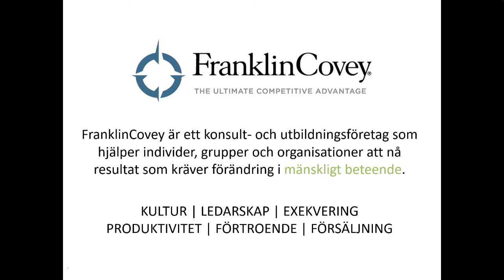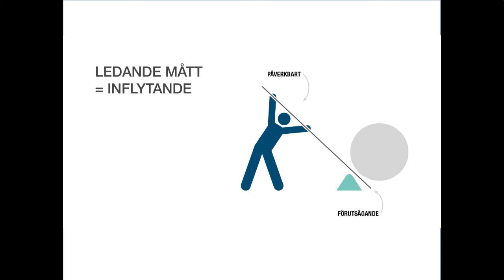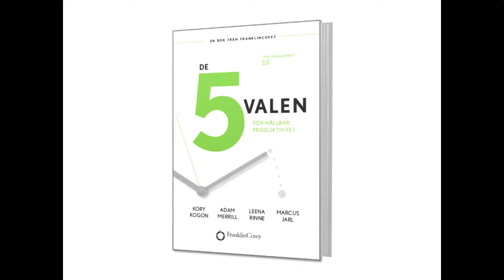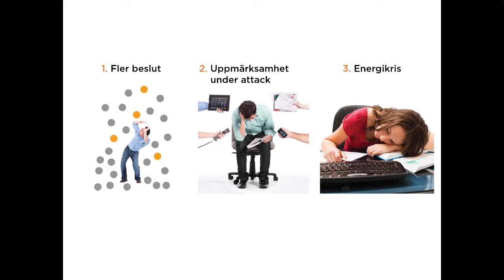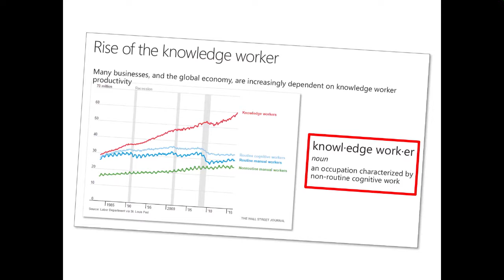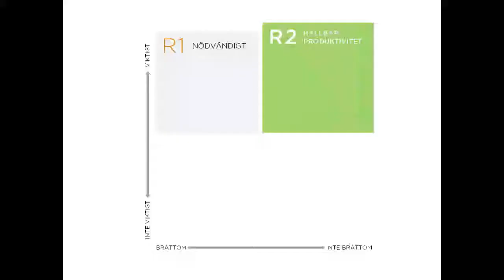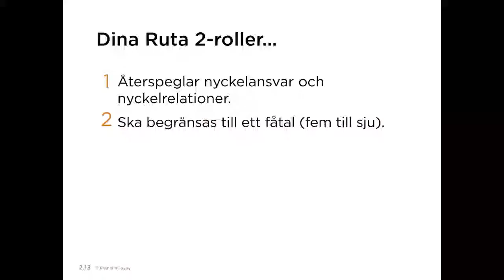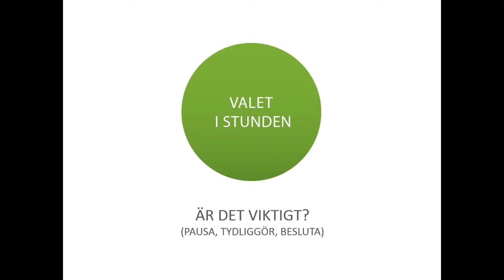Microsoft Pivot HR: Marcus Jarl